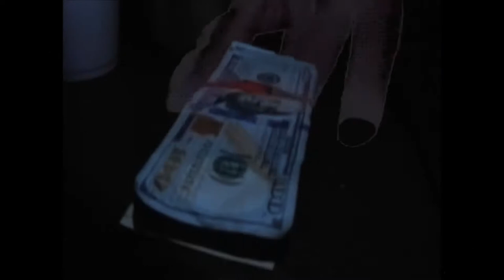BBE SOSA - Dirty Stick